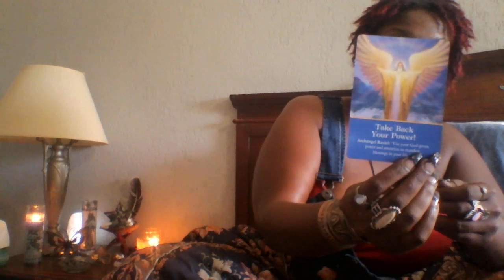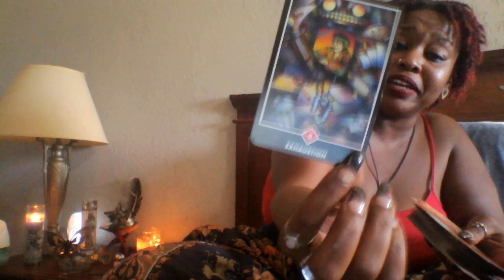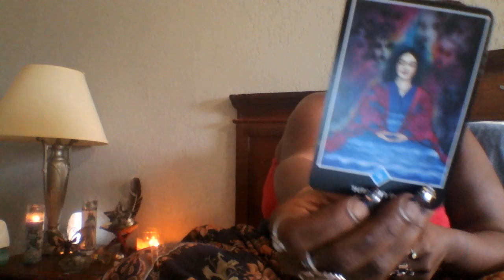Leo 🌈 Path To Fulfillment - End August 2019